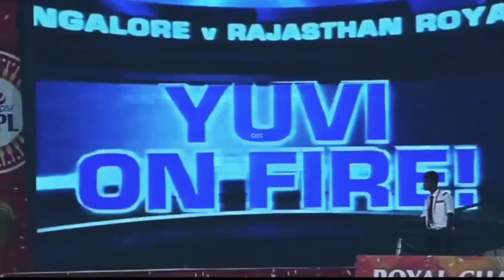CRICKETERS LOST SOMEONE FROM THEIR FAMILY DURING THE MATCH | Tamil Cricket | Cricket Facts Tamil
CRICKETERS LOST SOMEONE FROM THEIR FAMILY DURING THE MATCH | தந்தை இறந்தாலும் கிரிக்கெட் முக்கியம்